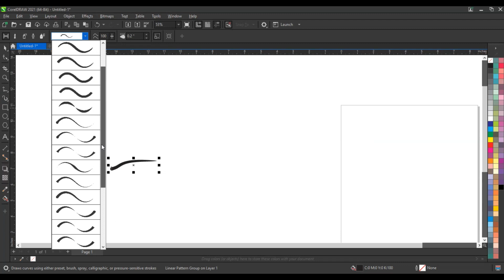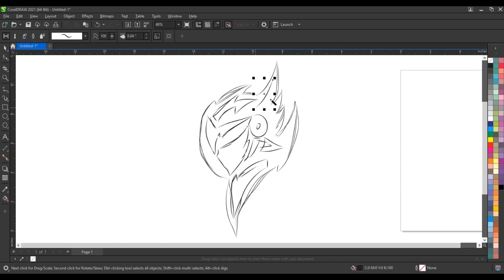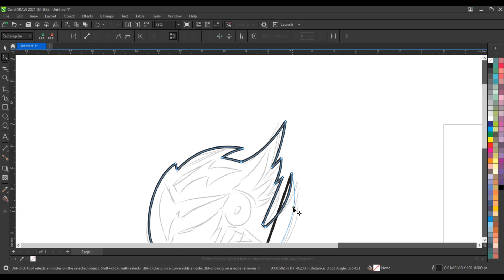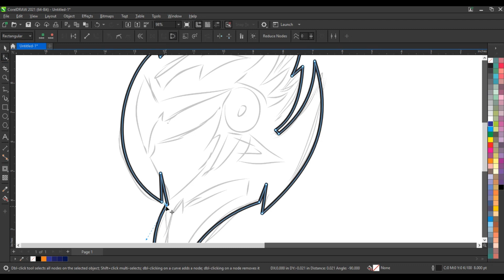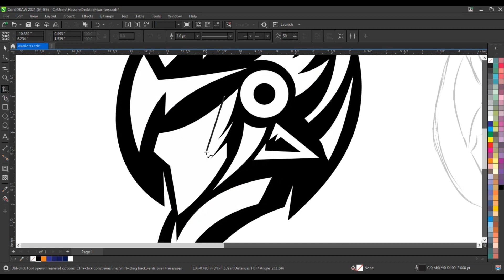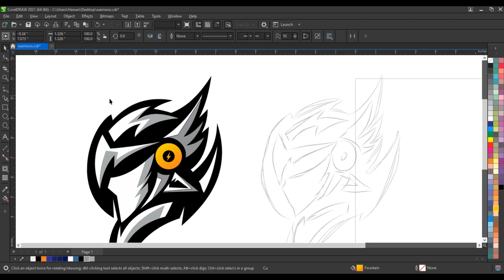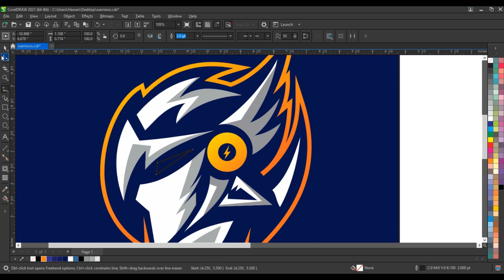Warrior Mascot Logo Design - Sketch to Vector in Coreldraw